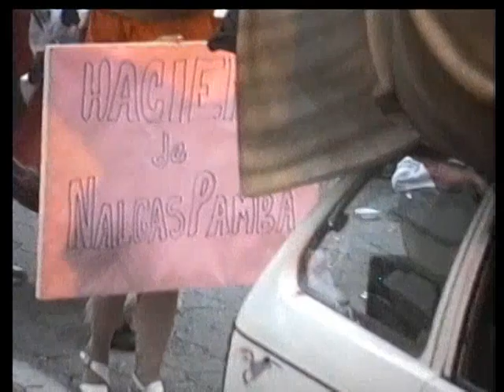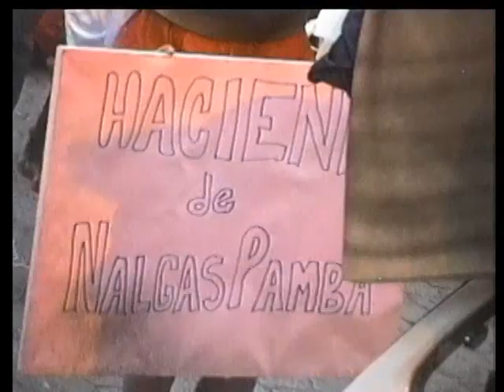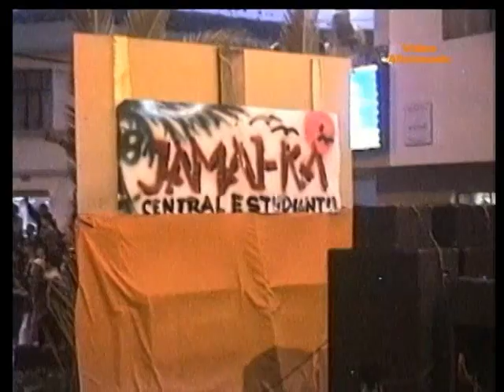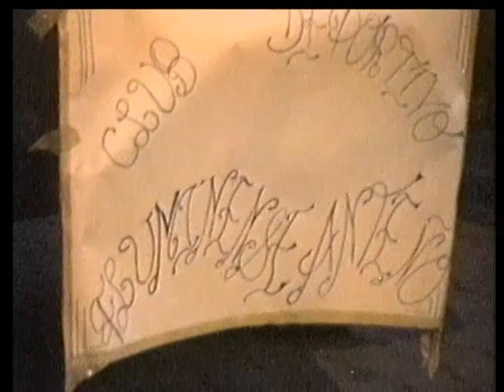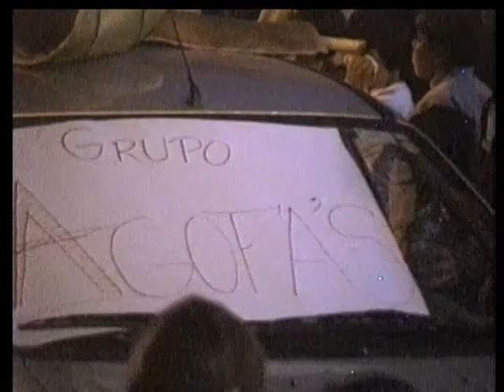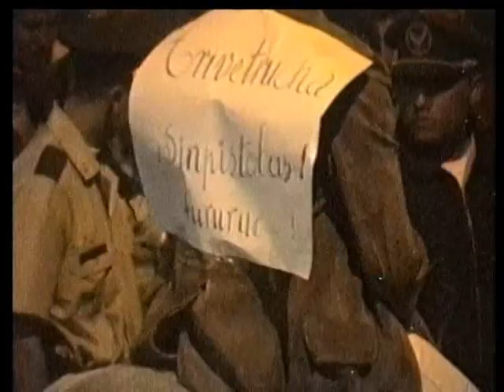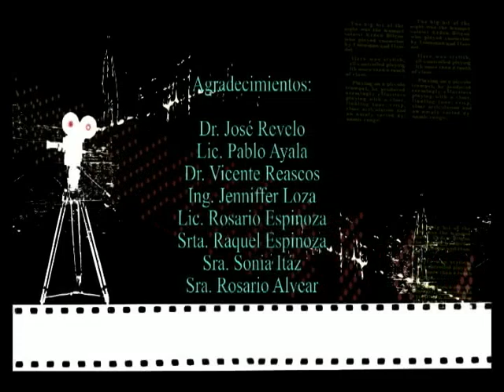COMPARSAS 2003 31 DICIEMBRE INOCENTES ATUNTAQUI FIN DE AÑO